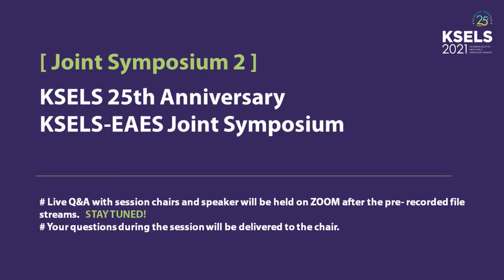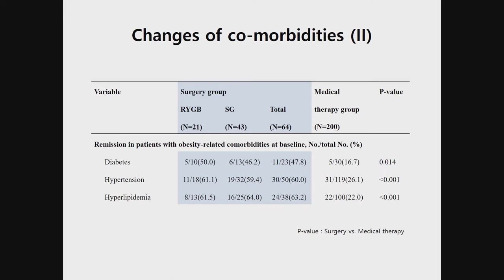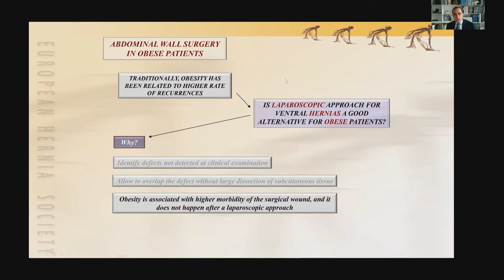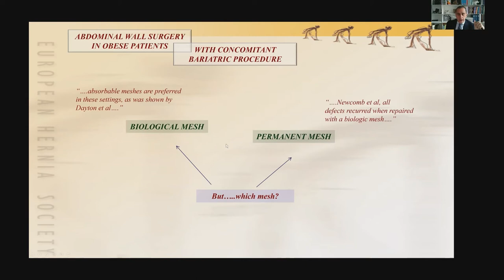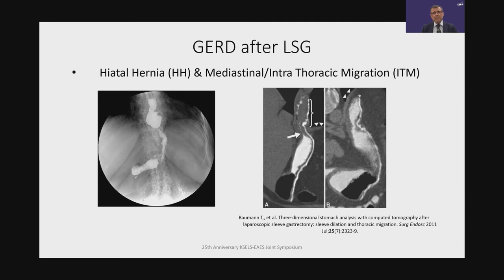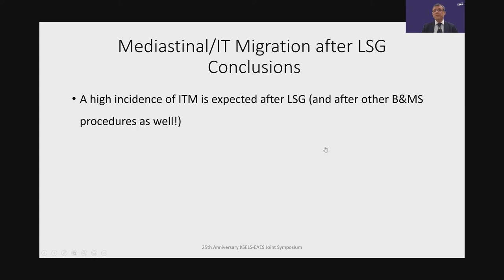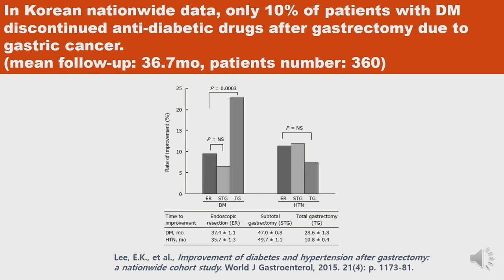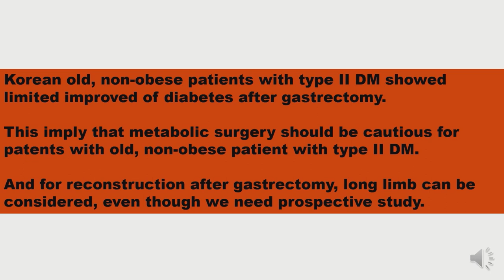[International Joint Symposium 2] KSELS 25th Anniversary KSELS-EAES Joint Symposium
Chairs
Kyung Yul Hur (Soonchunhyang University School of Medicine, Korea)
Andrea Pietrabissa (University of Pavia, Italy)

Speakers
KOBESS Trial: The First Prospective Cohort Study for Medical and Surgical Treatment on Obesity in Korea
Yoonseok Heo (Inha University School of Medicine, Korea)

Bariatric Surgery and Ventral Hernias - How to Face This Problem?
Salvador Morales-Conde (University Hospital Virgen del Rocio, Spain)

Mediastinal Migration after Sleeve Gastrectomy - An Underestimated Problem
Catalin Copaescu (Ponderas Academic Hospital, Romania)

Perspective of Metabolic Surgery - based on the Result of Long-Limb Bypass Reconstruction after Gastrectomy
Seung Ho Choi (Yonsei University College of Medicine, Korea)